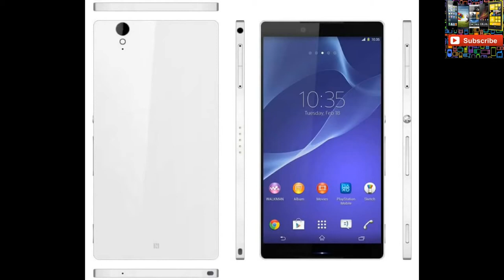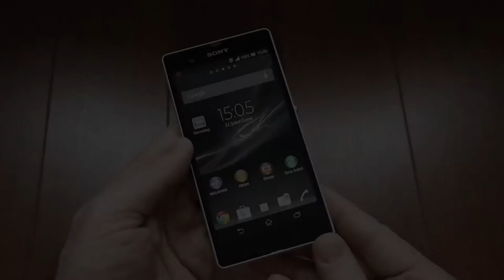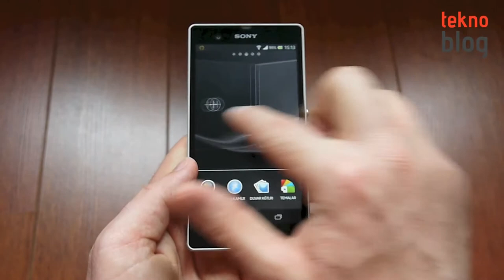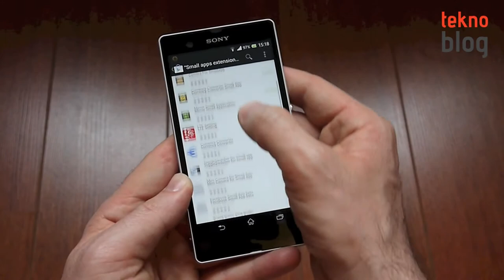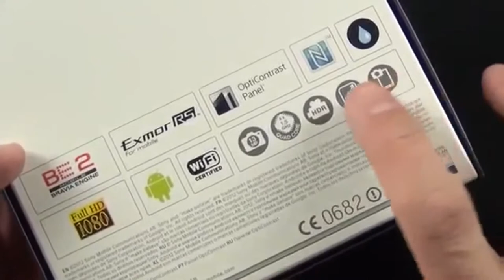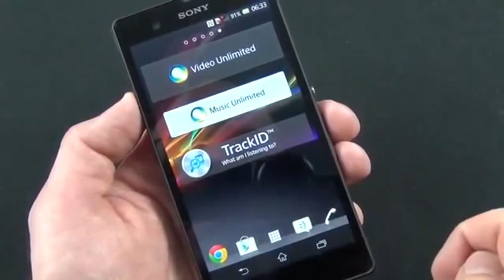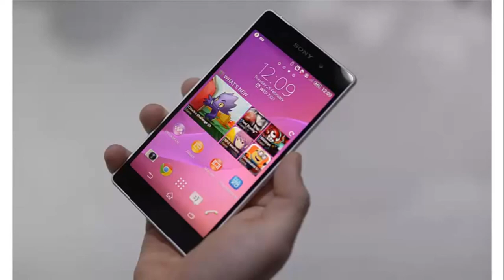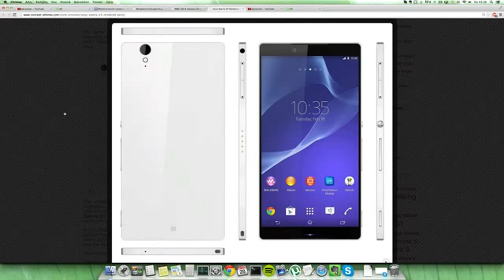Sony Xperia Z3